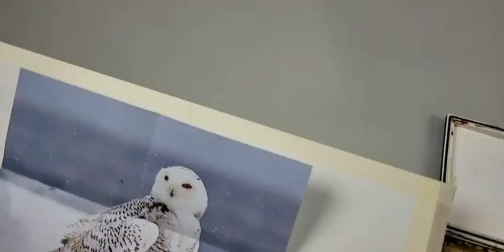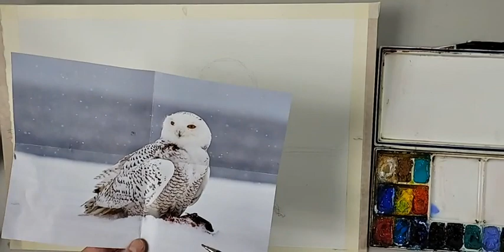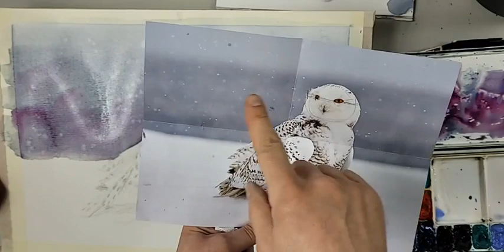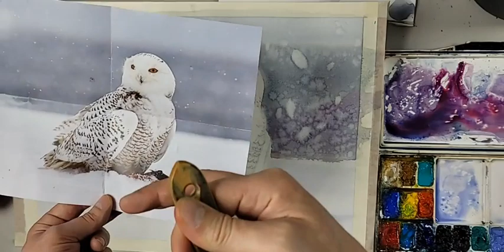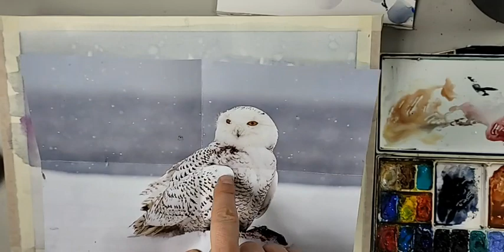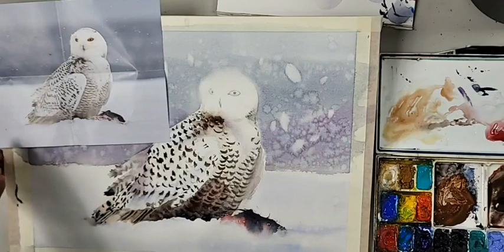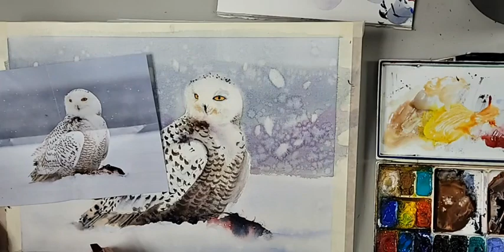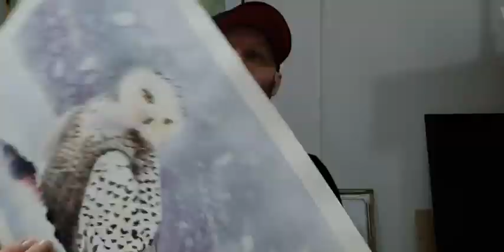Malujemy "Sowę śnieżną" - Live z FB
Zapis z darmowego live'a jaki miałem na grupie Animal Art na Facebooku.

Jeżeli chcesz mi postawić wirtualną kawę to możesz to zrobić pod tym linkiem